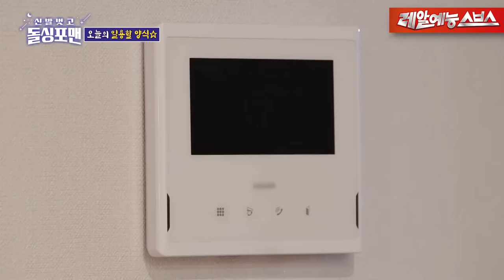돌싱포맨 머릿속에는 마군이가 가득 찼구나👁️ 목사님, 스님, 신부님과 함께 하는 대화합(?)의 시간 [신발벗고 돌싱포맨|230502 SBS방송]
Ep.87
🚩 매주 화요일 오후 11:10